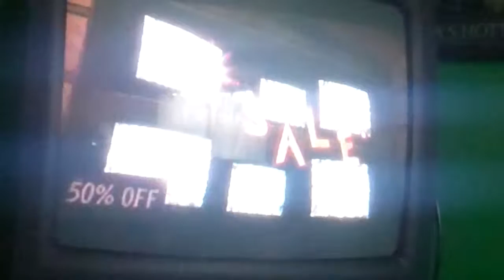The Walking Dead Walkthrough Episode 9:Striking Back-A New Day Part 9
Here Is Part 9 Of My Walkthrough Of The 5 Episode Episodic Game Series "The Walking Dead' Episode 10 Or Part 10 Of Episode 1 Will Be Released Today Along With Episode 2 Or Episodes 11-??
Episodes 3-5 Will Be Released Monthly